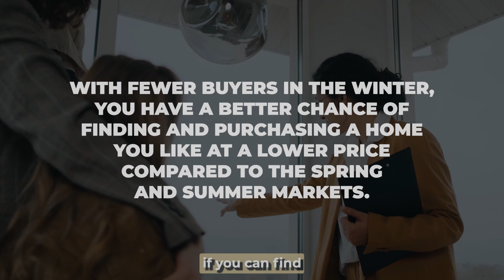Hidden Advantages Of Moving During the Winter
Are you looking to sell your home this winter? While conventional wisdom says the best time to move is in the spring or summer, the truth is that you can get an amazing deal by listing during the colder months. Today, I’m going over a few of the reasons why it still makes sense to list in the winter. First, since there’s less competition, your property can really stand out. To learn more, check out this video.

Timestamps:
0:00 - Introduction
0:20 - Moving in winter
1:23 - Wrapping things up

🔻ABOUT US🔻

Backed by the most recognized name in real estate, our team has served Cambridge, Somerville, & the Greater Boston area since 2008. We appreciate the importance & uniqueness of your housing needs, so we custom tailor each approach as we patiently guide our clients through the challenging process of buying, selling, investing, and managing property in the country’s most competitive markets.

By the Numbers:

$200 Million+ – Sales in Massachusetts & New Hampshire
150+ – 5-Star reviews for our team on Zillow
$50 Million+ – The real estate portfolio we manage for our investors

Louis Gordon
Century 21 Revolution
5 High Street
Stoneham, Massachusetts, 02180

🔻FOLLOW US 🔻

🔻CREDITS🔻